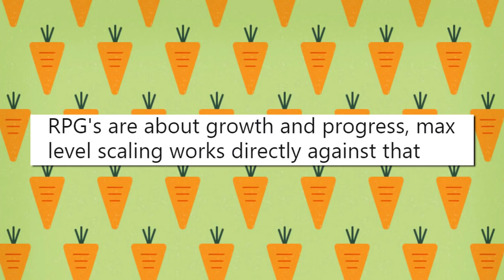N'zoth Revealed! Why BfA Is Getting Old Gods Right: Azshara Analysis, Azerite & Secret Pets: News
The future of World of Warcraft Battle for Azeroth is here! The Azshara Warbringer animation shown at Blizzcon this week did exactly what we hoped - giving us an idea of the Bid Bad in Bfa beyond the faction war. Taliesin Talks in depth about Naga, N'Zoth, Ny'alotha, C'thulu, R'yleh and what it means for 8.1, 8.2 and more. We also look at Ion and Lore's Q&A, max-level mob item level scaling, Azerite amor trading changes, and find out what the secret findin community have been discovering and why you will want to get hold of B'aal the goat-shaped Puzzle-box of Yogg Saron as quickly as possible. Join us for another Weekly Reset: Taliesin and Evitel's Wondrous Wisdomshow.